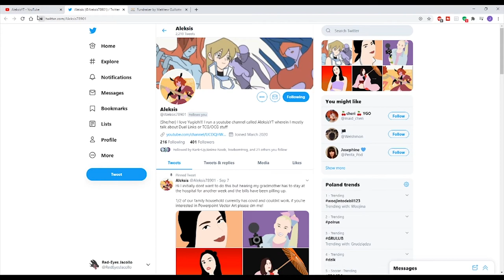Hazy Merchant - September 2020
Gobble Gobble!!!

If you want to help Aleksis during the hard times here are some links: